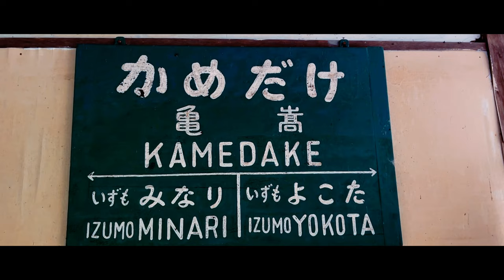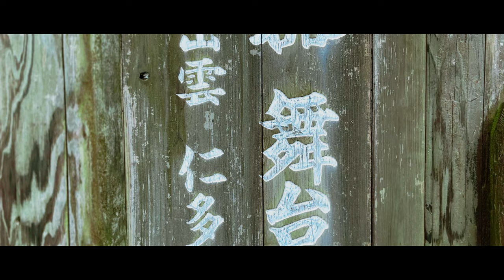亀嵩 ～奥出雲～ | 松本清張 『砂の器』の地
出雲大社から車か電車で1時間半走らせると、奥出雲に亀嵩という地域があります。
そこは、日本のミステリー小説でも大作といわれる、松本清張著作「砂の器」の舞台があります。

私が訪れた当日は、雨に蒼く染まった奥出雲の亀嵩が、抒情と旅情によって霧に包まれていました。
静かにたたずむ亀嵩の駅舎が、ここが和賀英了を育んだ町であることを教えてくれます。
駅舎内には、砂の器のDVDが流されており、菅野光亮による作曲の宿命が聴こえてきます。

この地へ訪れる際は、菅野光亮氏及び千住明氏の「宿命」の音源持参は必須です。
きっと、ドラマティックな世界を見せてくれるに違いありません。

【Contents】
00:08 亀嵩へ向かう道中
00:35 亀嵩駅
02:10 湯野神社入口　松本清張「砂の器」石碑等
02:33 湯野神社へ
02:57 湯野神社本殿
03:15 和賀英了が幼少に隠れていた神社本殿の床下
03:45 亀嵩駅への行き方紹介

【亀嵩への行き方】
■汽車
所要時間：1時間半松江ないし出雲市から山陰本線で宍道駅を経由し、亀嵩駅まで1時間半。
料金　　　：片道1,170円（松江駅から）
注意点　 ：2時間から3時間に1本の割合でしか汽車が停まりません。また、往復の料金（約2,400円）を考えると、松江又は出雲市で格安のレンタカー（ニコニコレンタカー）を借りた方が、ほぼ同じ金額で行動範囲が広がります。

■車
所要時間：1時間から1時間半
料金　　　：高速道路は使わずに行けます。
注意点　 ：かなり山奥へ入ってゆくので、若干峠道があります。ただ、ヘアピンカーブなどはほとんどありません。エンジンブレーキを使わない程度の峠道です。
※参考：にこにこレンタカーでの料金は、最大の保険込で4,000円弱でした（12時間）。事前予約は必須です。車のグレードは白ナンバーで安価のタイプ。車の調子は全く問題なく、奥出雲への道のりも難なく走行可能です。

【湯野神社への行き方】
亀嵩駅から徒歩30分から50分かかります。
湯野神社の散策を含めて、2時間は考えた方が良いでしょう。
汽車の場合、時刻に注意してください。
付近には、全く何もありません。
ここが、砂の器の舞台なのかと思えないほど、全くお店もありません。
■食事について
亀嵩駅の駅舎内に蕎麦屋があり、出雲蕎麦が食べれます。
または、車で10分弱のところに、亀嵩温泉玉峰山荘があり、レストランがあります。
また、亀嵩温泉玉峰山荘の入り口近くに、「道の駅 酒蔵奥出雲交流館」がありますが、お土産メインで食事はできなかったと思います。

御朱印は、基本貰えないと思った方が良いかと思います。
宮司が常駐しておらず、稀にいらした場合、御朱印を貰えるかと思います。
もしいらしたら、お祓いもして頂けます。
（御朱印代が300円、お祓いが2,000円位だったと記憶しております）

【砂の器について】
映画、ドラマ、サウンドトラックなど多くが販売されております。
主だったものを下記に紹介いたします。
youtubeでも世界観を体感できる音楽がアップされています。
カッチーニのアヴェマリアも、似た雰囲気があるかもしれません（あくまで個人的）

■書籍
・アマゾン　文庫またはキンドル版
※上下巻で約1,300円

■映画（1975年）
・アマゾン
メインキャスト：丹波哲郎、加藤剛、島田陽子、森田健作、笠智衆、渥美清、緒形拳、山口果林等

■ドラマ版（2004年）
・BlueRay版販売
メインキャスト：渡辺謙、原田芳雄、中居正広、松雪泰子、武田真治、夏八木勲、市村正親、赤井英和等

■サウンドトラック（映画版）
※菅野光亮作曲による映画版オリジナル
※最後2曲が、素敵なピアノソロにアレンジされています。

■サウンドトラック（ドラマ版）
※千住明作曲のよるドラマ版

■その他
亀嵩を訪れる場合、出雲大社も訪れることだと思います。
ぜひ、こちらの動画もご笑覧ください。
乗車される場合、おすすめはシングルルームが良いと思います。
シングルより1,000円安いソロという部屋もありますが、若干狭いし電車のモーター音がうるさく感じる場合がございます。
・おすすめカプセルホテル

■おすすめルート
前日の夜9時50分発のサンライズ出雲乗車で出雲市へ。
一日目：出雲大社
二日目：亀嵩
三日目：松江城下町と宍道湖の散策（後日公開）
四日目：出雲空港または米子空港から各々の地へ。
帰宅する場合、出雲空港か米子空港からとなります。
距離的にはさほど変わりません。
また、松江→米子空港のエアポートバスは、米子で有名な「ベタ踏み橋」を通ります。
よくテレビで見る、ものすごい傾斜の橋です。